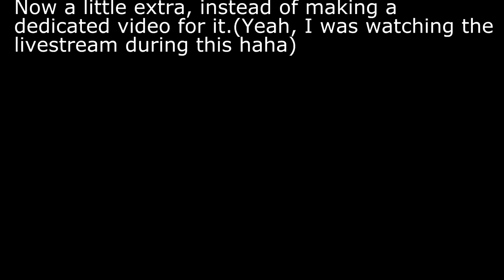Star Citizen - Hangar Module - Firing Range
This "Hanger Module" is subject to change and will most likely change in the future due to it being considered "Pre-Alpha" bugs and glitches will be fixed, more ships will be available for viewing in the hanger module in time (provided you have the ship) and everything in this video should not be taken as being a completed product. If you do think so, you're mad.

This here contraption is the "Firing Range" added in patch 10. This allows you to mount your weapons onto the single hardpoint and shoot at targets! Currently, in my hangar, I can use the M3A, M4A, Omnisky VI Laser Cannon and the bulldog Repeater. More are to be added in the future.
In this, I shoot at targets, my buggy and a random box I pushed out onto the range. This is to show the weapons firing (I think the sounds and effects are placeholder for now), the penetration of the lasers and the ricocheting of the laser, along with the kinetic energy they posses by firing at a box with a fast firing gun, it gets pushed around a lot, but without much punch, using a higher damage weapon, it gets pushed harder and can make things roll.

I also added a little clip of the footlocker, because I found it pretty cool. The sound of it opening and closing rings through me constantly :P

The music is from the Star Citizen Launcher.
I just ran the module and then tabbed out, un-muted the launcher and then tabbed back in.

If you haven't already pledged- The sooner the better, so get to it! :D